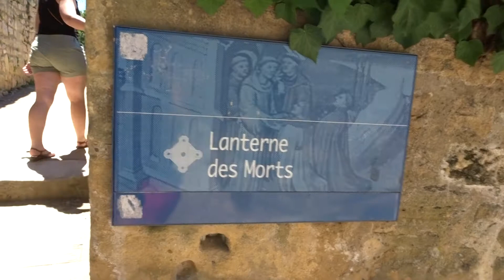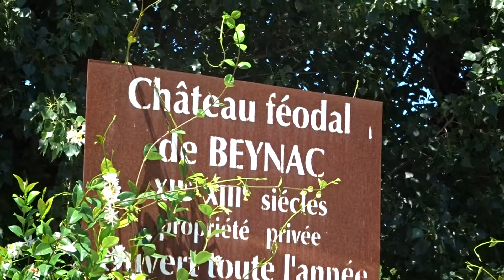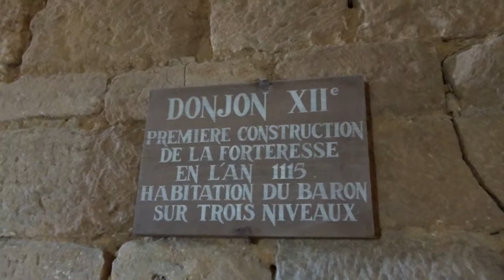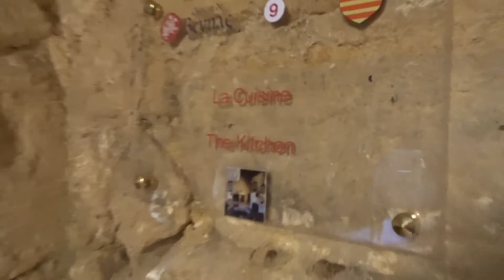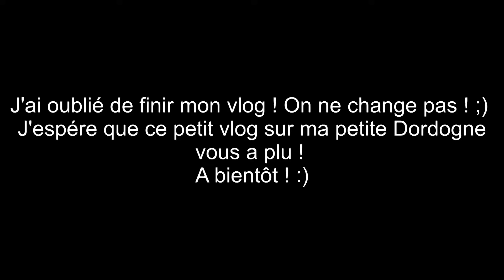[ Vlog Dordogne ] Sarlat + Château de Beynac